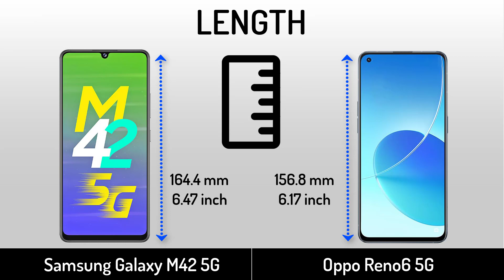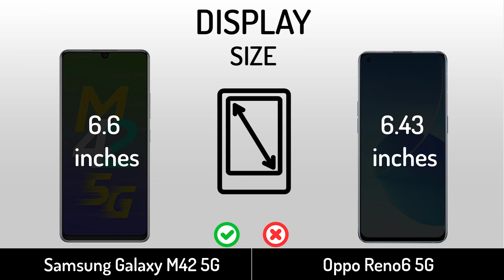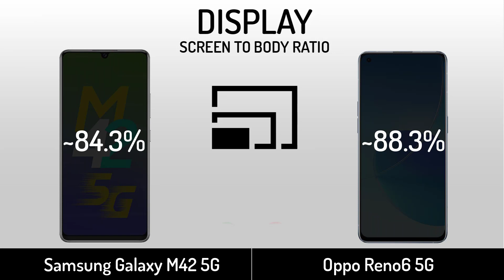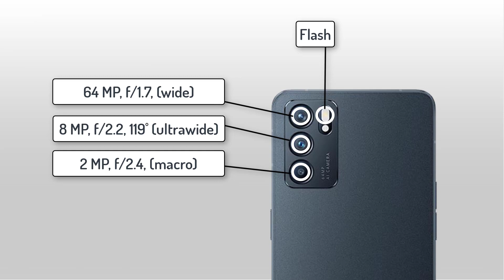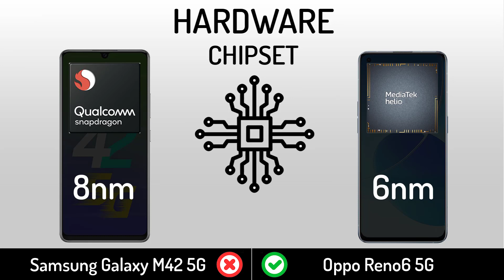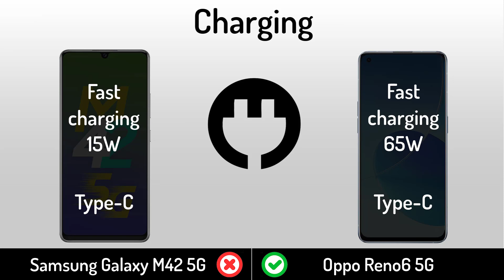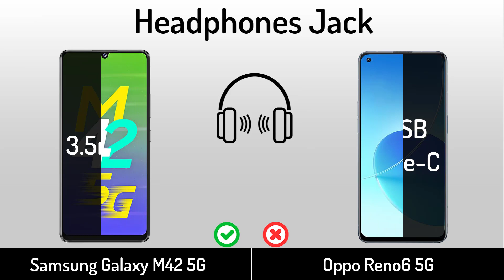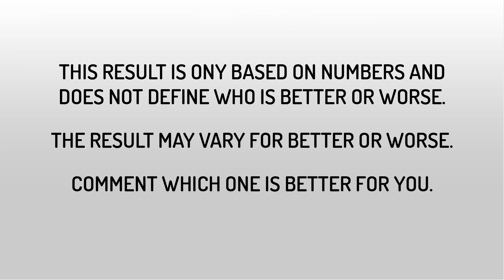Samsung Galaxy M42 5G vs Oppo Reno 6 5G| The Spect Full Specifications Comparison